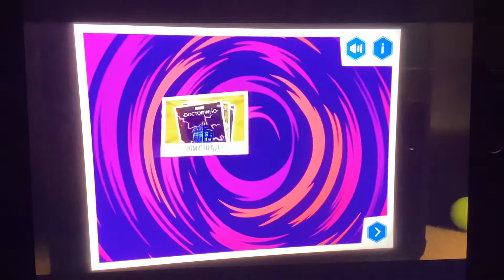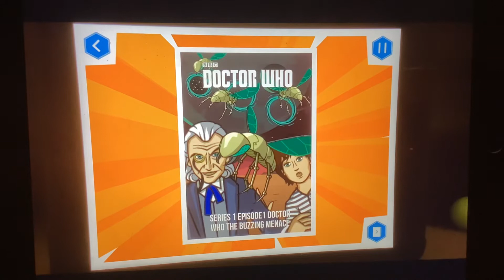Series 1 episode 1 doctor who comic creator the buzzing menace